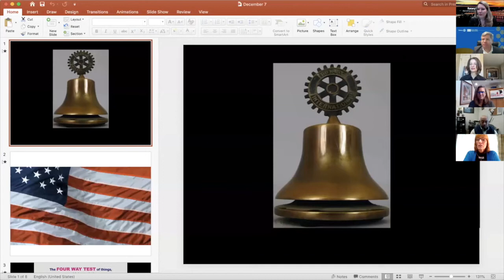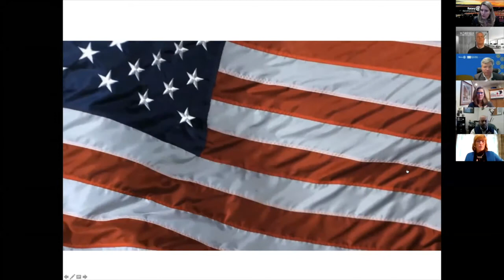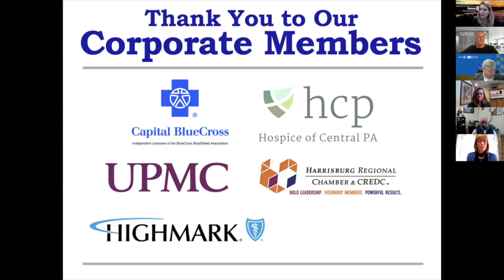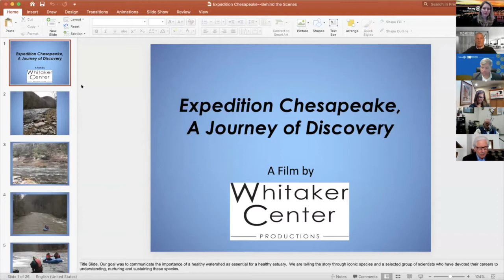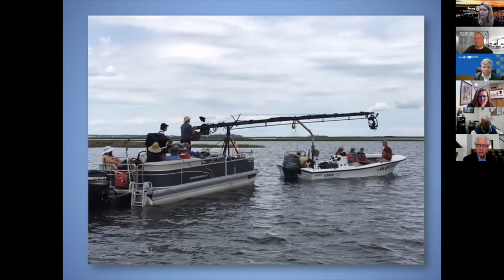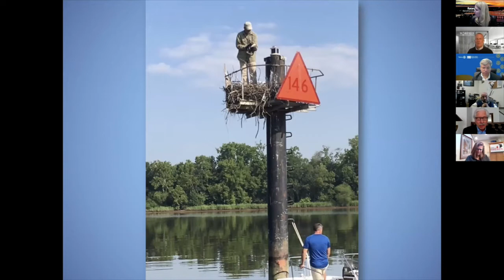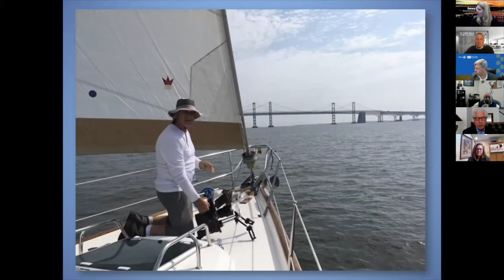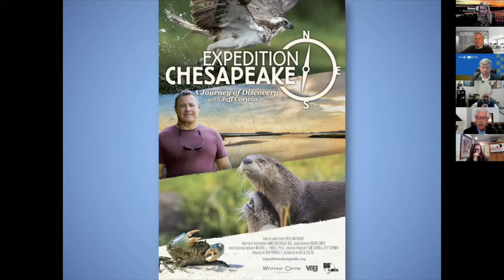Rotary Meeting Featuring an excellent panel discussion on Expedition Chesapeake - December 7, 2020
Moderated by Alicia Richards of ABC27 (WHTM)

Speakers: Michael Hanes, Whitaker Center Film Productions; Cindy Adams Dunn - Secretary, PA Dept. of Conservation & Natural Resources; Joel Rotz - Government Affairs, PA Farm Bureau